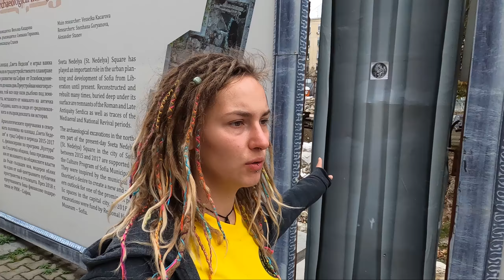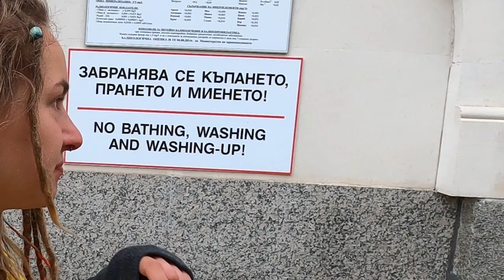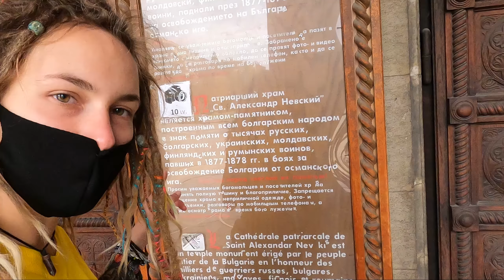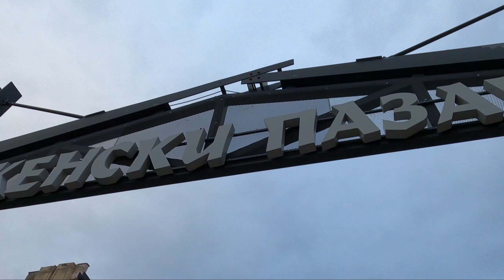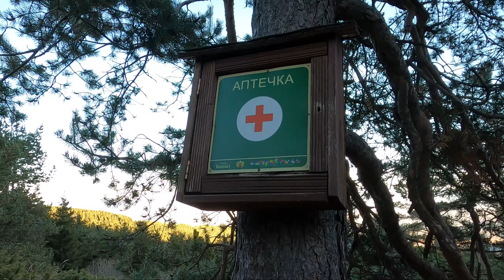#13 🇧🇬 Tego typu cerkiew i klimat Woodstocku w Bułgarskiej stolicy.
Piątkowy odcinek bo w sobotę będę bardzo zajęta, have fun guuuuuuuuuuuuuuuuys

To nie jest kanał dokumentalny, ale rozrywkowo podróżniczy o tym co może Was na trasie spotkać i jak sobie radzić, ale przede wszystkim jak radzę sobie zakręcona ja.

btw Jak coś nie tak to zwyczajnie nie zaglądajcie bo w dupie mam co Wam we mnie nie pasuje

montaż: Aktor